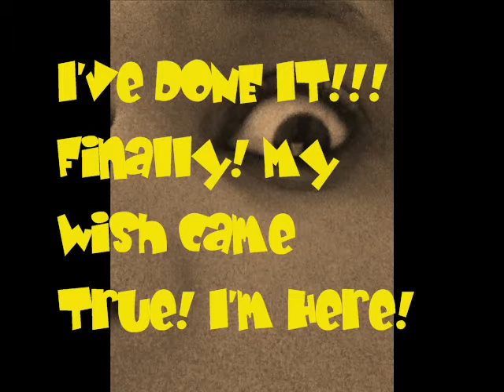(Series) Marziette: Always There! Episode 1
Here It is the first Episode to Marziette: Always There! Enjoy!

Episode 1 Info:
Marziette Paris is a girl who is a cartoon made for a strange action game online, who has always wanted to visit the human world. She spends her free time being online or working in the game.

She does becomes human without knowing it?